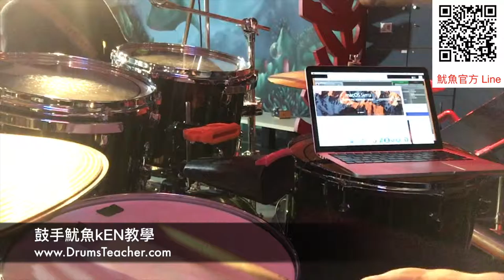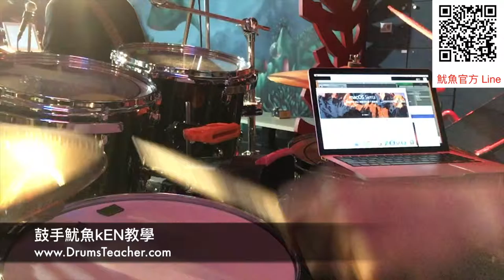【爵士鼓手魷魚kEN®】2016-11 教學😀 ( 鼓手 - ；爵士鼓練習1-1 ) Drum Cover Practice SparxStix 發光鼓棒